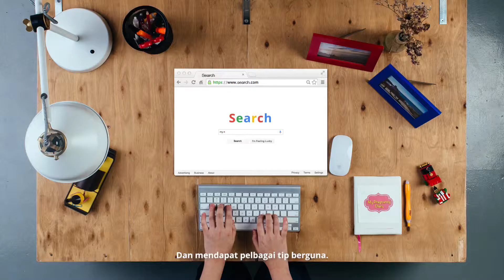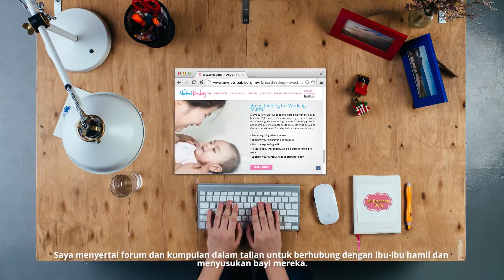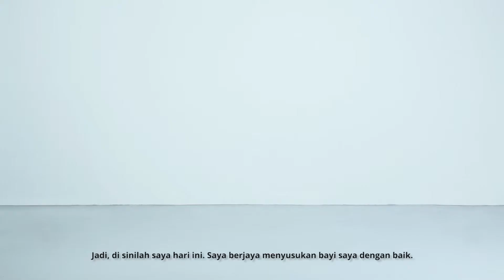Unstoppable Mum BM subs